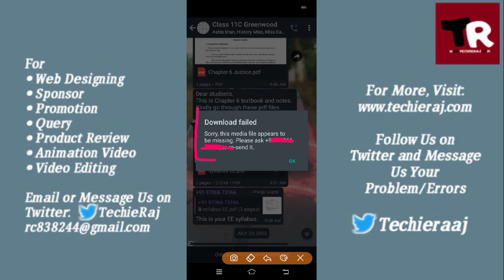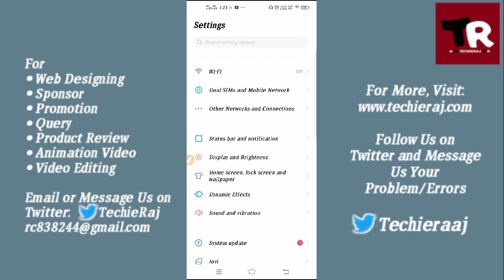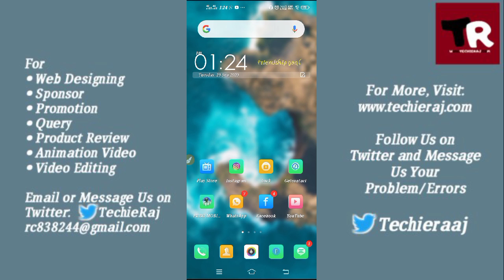Fix WhatsApp Download Failed Sorry This Media File Appears to be Missing Problem Solved